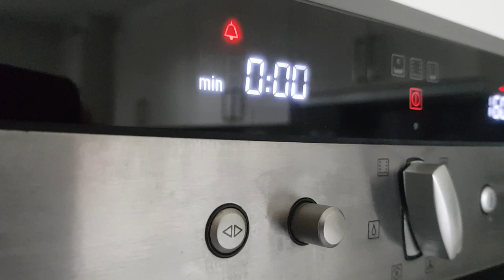Fake or Real? Decoratie Brood maken ► EMIEL SCHAAP ◄ DIY make FAKE Bread decoration Bakeries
Fake or Real? Deze keer maakt Emiel Schaap een mand vol met fake decoratie brood.

LIKE en DEEL de video en bekijk ook de andere creatieve video's voor beginners, jonge kunstenaars of als je het leuk vindt naar creaties te kijken.
★ Leuke creatieve projecten!
★ Makkelijke, eenvoudinge tekenlessen voor beginners en jonge kunstenaars.
★ Leer met deze makkelijke tekeningen stap voor stap te tekenen en je tekenskills en zelfvertrouwen op te bouwen. Leerzame videos voor alle leeftijden. Leuk voor leraren om met hun studenten te delen.
★ Efteling Attractiepark tekeningen.
★ Kijkplezier met onze teken en kunstprojecten met Pieckeriaanse stijl
★ Teken tutorials van vanalles

Veel plezier met deze teken kunst en veel creatieplezier en plezier om een echte kunst artiest te worden! ❤
Veel plezier op dit kanaal!

Fake or Real? Emiel Schaap does make a basket full of fake bread.
★ FUN ART Activities can also be found here!
★Easy, simple follow along drawing lessons for beginners and young aspiring artists.
★ Efteling Themepark style drawings
★ Enjoy watching our Art Projects with Pieckerian drawings
★ Drawing Tutorials on everything
★ Celebrate Christmas with drawings just for the occasion!

Have fun on my channel!